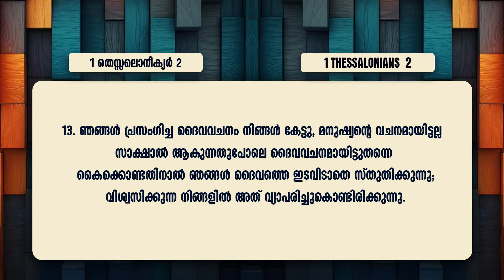വചനത്തിലേക്ക് മടങ്ങിവരിക || Message : Pr. C G Antony || 100 Hour Prayer | Powervision TV